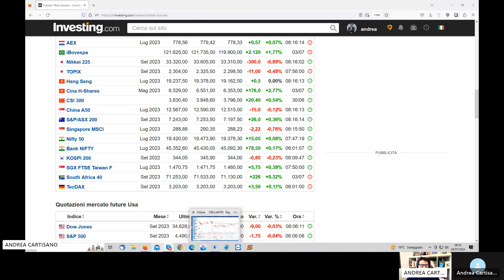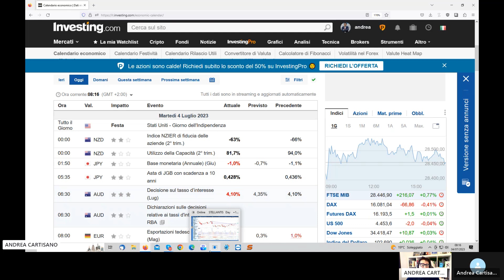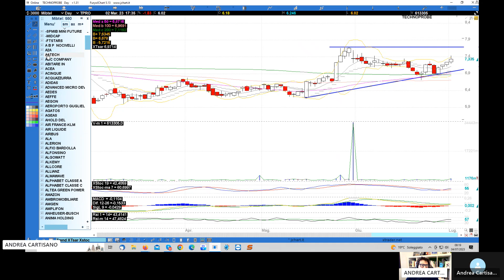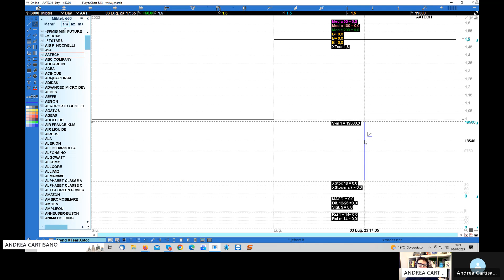Preapertura Piazza Affari del 04.07.2023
Pillola di preapertura dove ho analizzato nel dettaglio Stellantis, Technoprobe e Aatech.